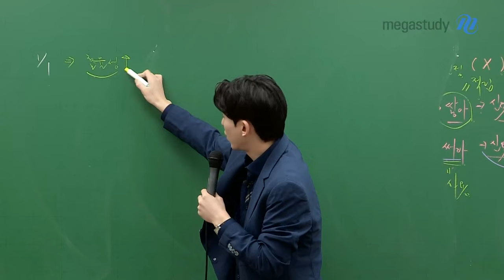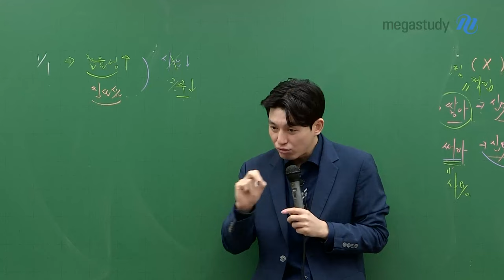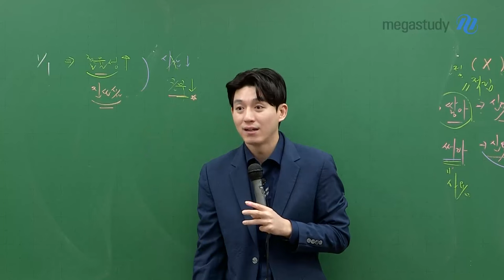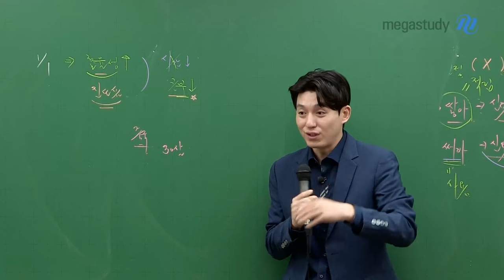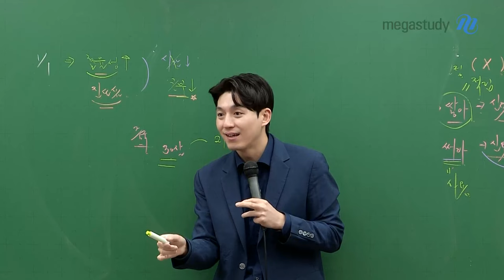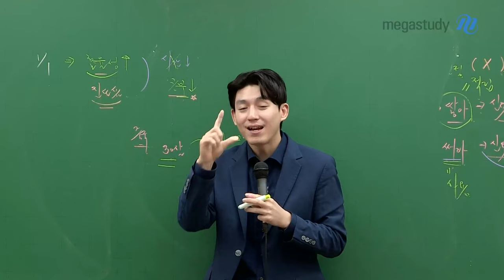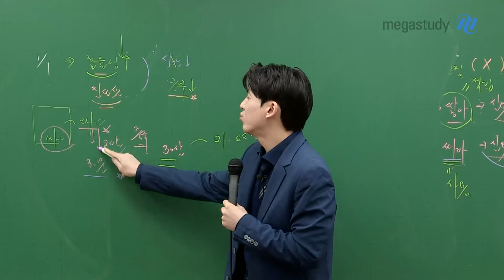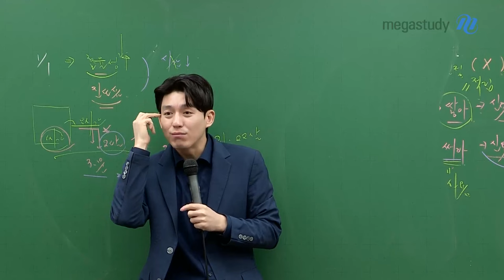[메가스터디] 국어 박석준쌤 - 효율적인 공부 방법은?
석준쌤이 알려주는 효율적인 공부 방법

요즘 많이 듣는 질문 중 하나가
"효율적으로 공부하는 방법은 무엇인가요?"입니다.

여기에 드릴 수 있는 답변은
"효율적으로 공부하지 마라!"입니다.

가장 OO하고 가장 OO같이 공부하면
스스로 효율적인 공부 방법을 깨우칠 수 있습니다!!!

1월부터 석준쌤이 알려주는 방법으로 시작해 보세요.